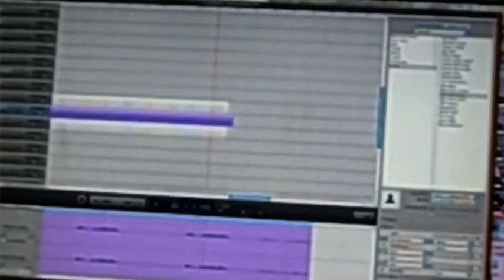The Making of What's Going On (Trailer)